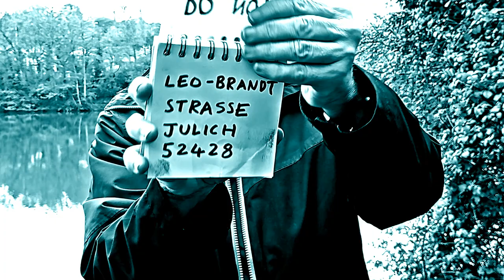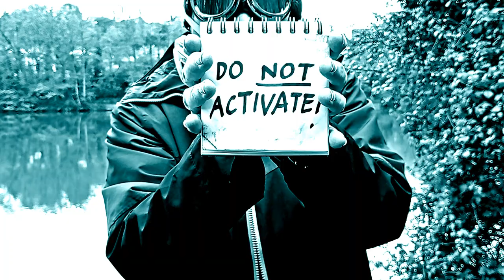Necessary Animals Polly Takes a Trip. Video by Duncan Reekie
A song from our forthcoming album, due this Autumn. Does Polly like to take psychedelic drugs, or the bus? Or both? You decide. This excellent video by filmmaker and performance artist Duncan Reekie may help you decide